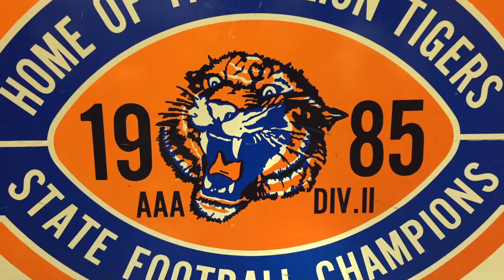2015 Galion Football Highlights